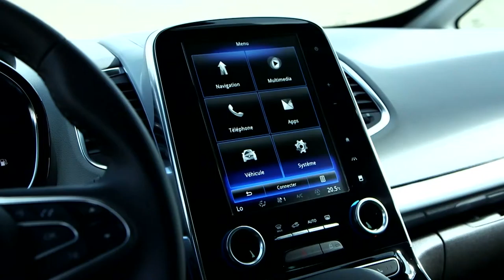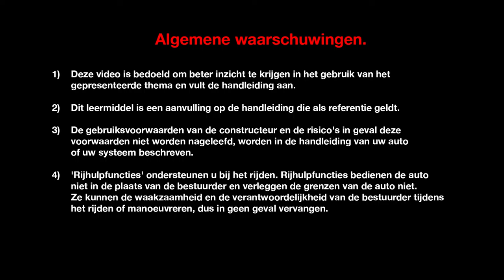ALGEMEEN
ESPACE (NLD)